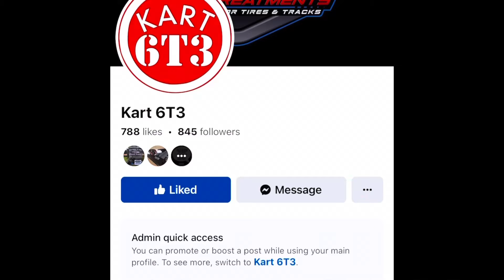Tracks and social media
Equipment:
iPhone 14 Pro Max
GoPro hero8
Rode Wireless ME Mic

Aratari Auto Color and Detail